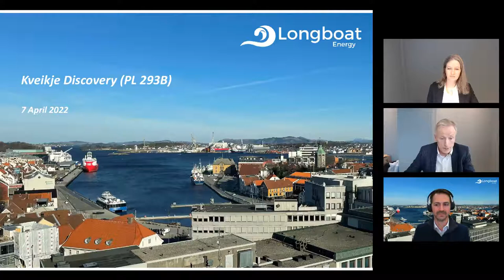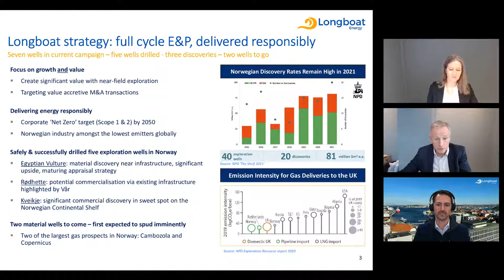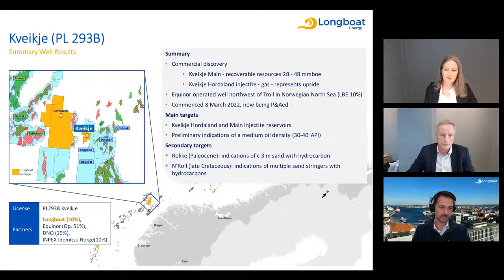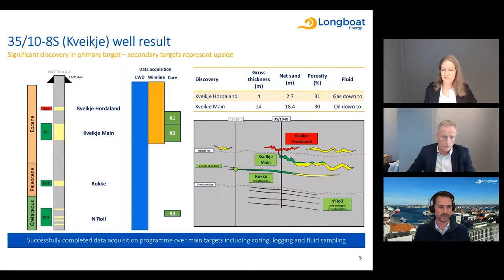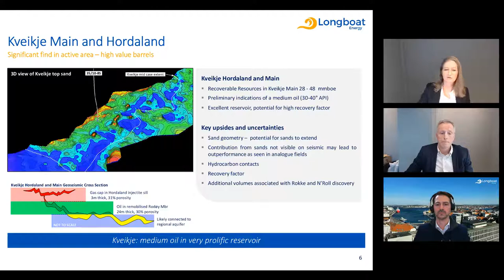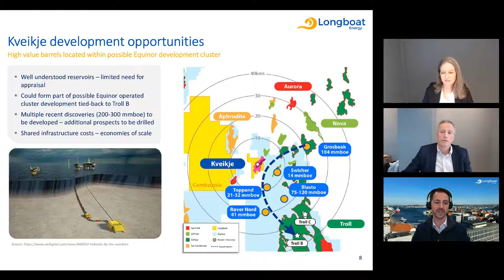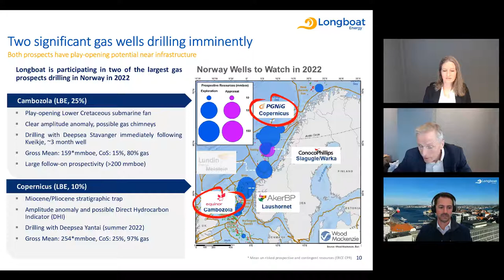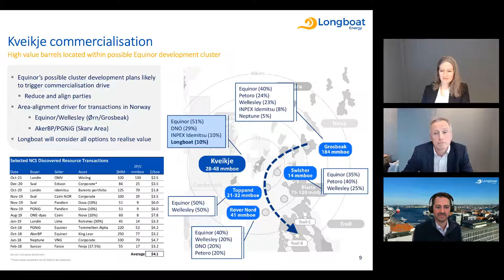LONGBOAT ENERGY PLC - Kveikje Presentation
To be informed of all LONGBOAT ENERGY PLC's upcoming presentations, register at InvestorMeetCompany